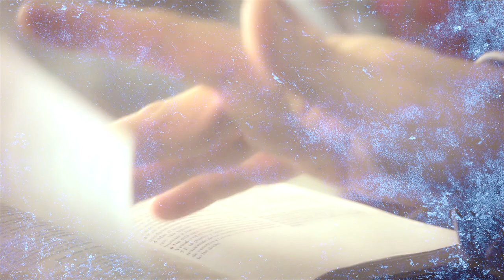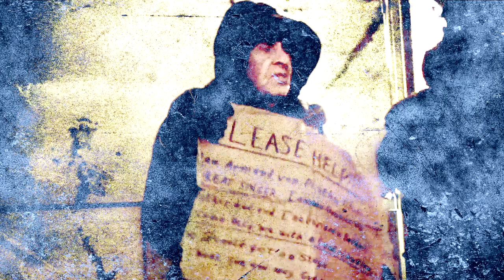Bring it to the Streets: Chuck Klein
Chuck shares how young people in the city are lost and in need of salvation. We have the answer, it's time to tell them who it is.